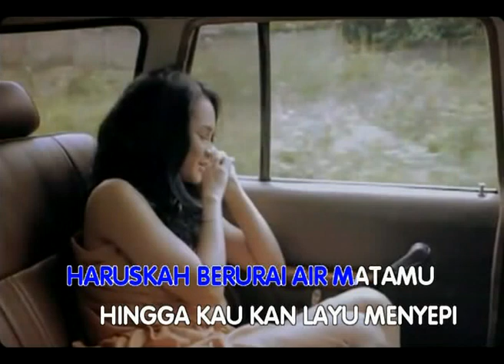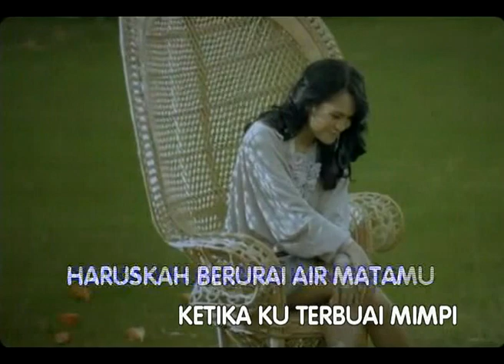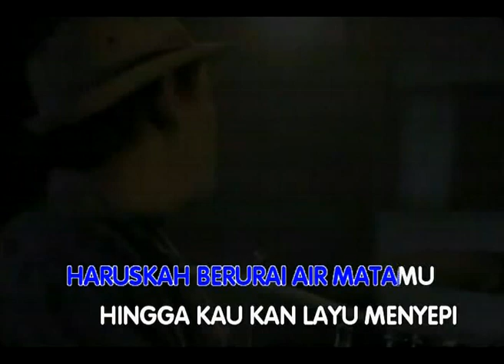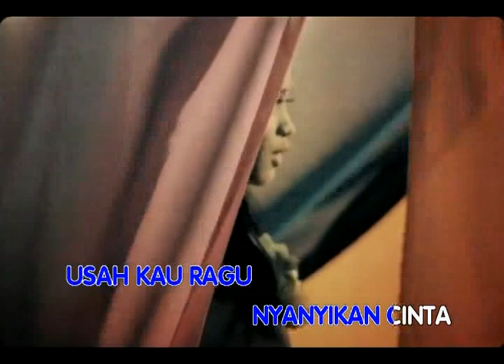BISIKKAN HATI 2